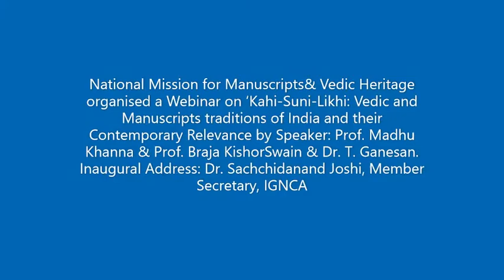Kahi-Suni-Likhi: Vedic and Manuscripts traditions of India and their Contemporary Relevance.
National Mission for Manuscripts present a webinar on "Kahi-Suni-Likhi: Vedic and Manuscripts traditions of India and their Contemporary Relevance’" on 7th feb 2021.